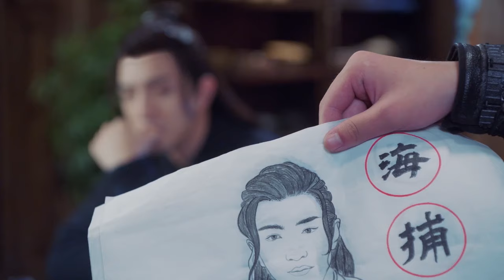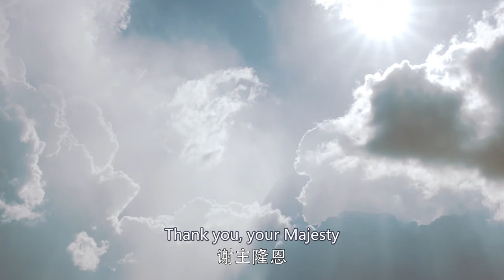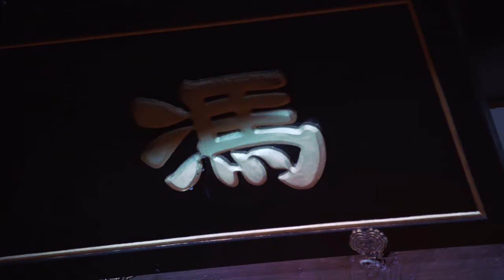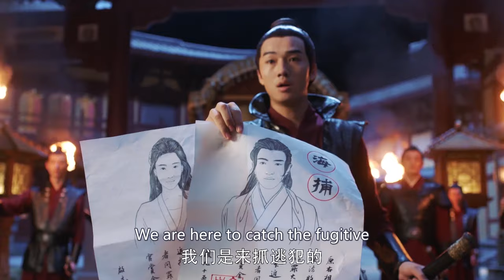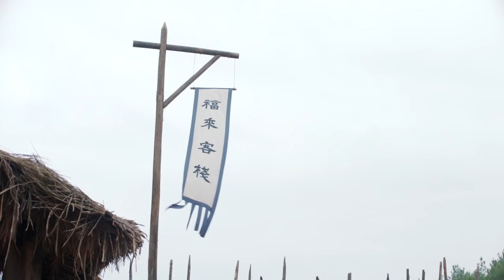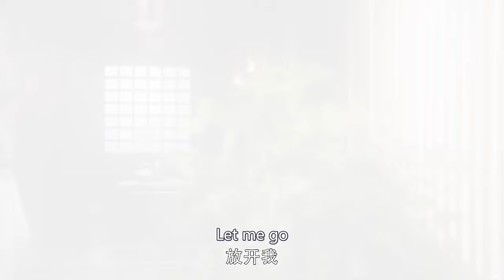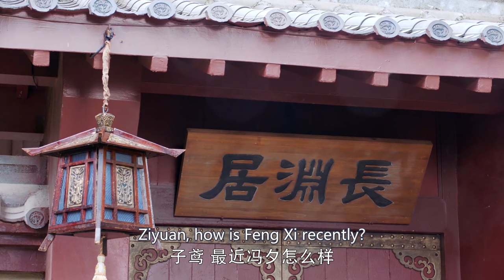EP31 Fall into Unyielding Love | Brave General Time-Travels to Prevent War and Falls for Minister💘